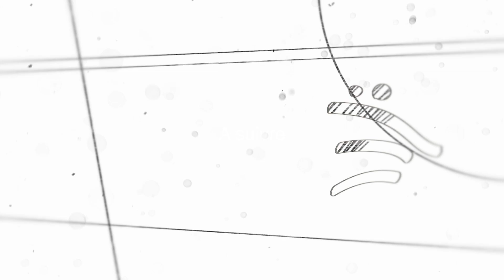Les débuts de l’équipe nationale (part 2)